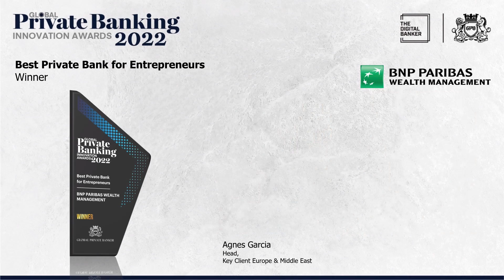GPB22 - Best Private Bank for Entrepreneurs (BNP Paribas Wealth Management)